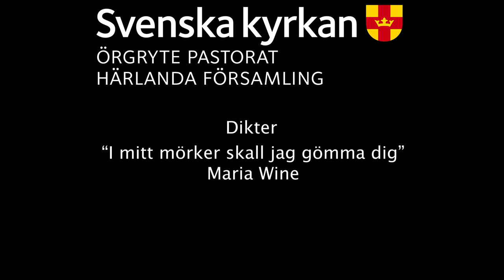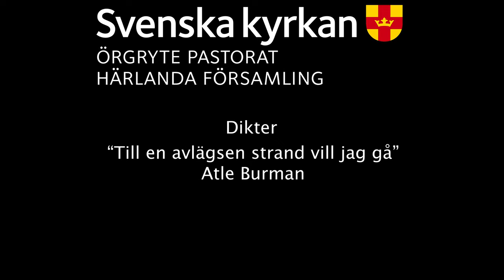Ljus i vintermörkret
Peter Johansson, gitarr och Eva Gripenby, diktläsning, i Härlanda kyrka.